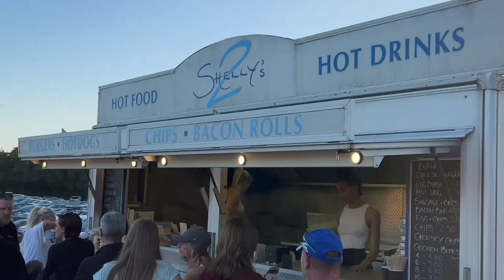Banger Racing : FINAL RAGE | Head on Crash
What is Banger Racing all about?
This is an evening spectating at Banger Racing at Arlington Raceway just outside of Brighton U.K.